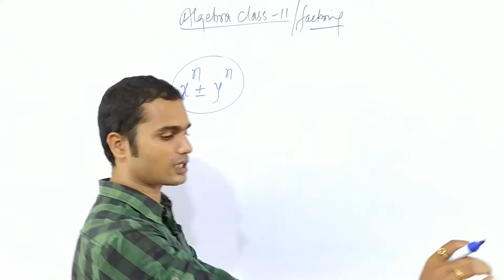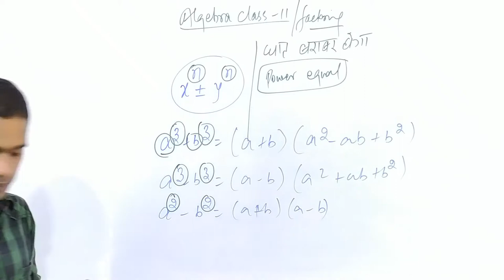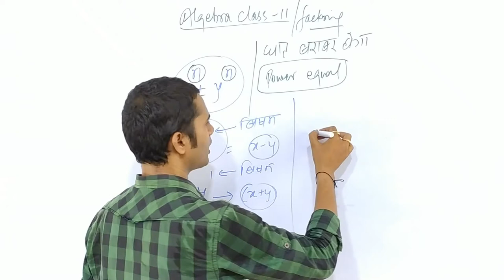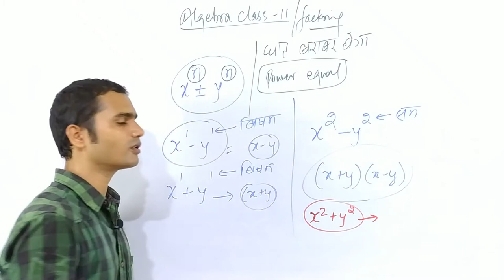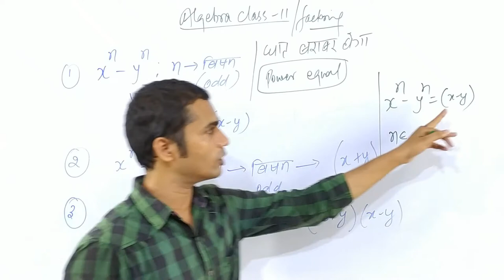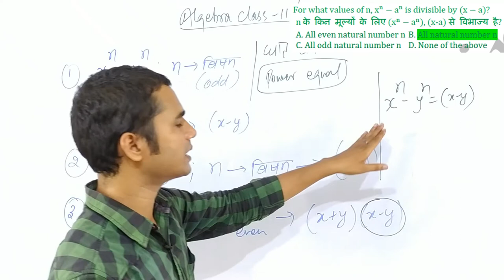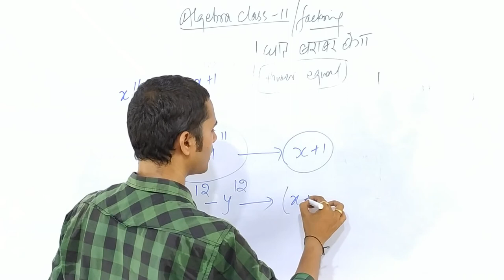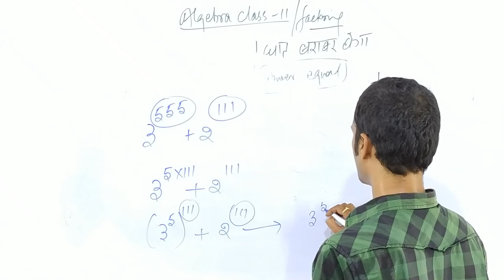Algebra-11 || Factors of polynomial || x^n + y^n || Tricky method || Maths by SK Sir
Exam oriented maths class useful for CET, SSC, Railway, Banking and other exams.

To ask your maths doubt, join ...
Learn Concepts, Tricks, shortcuts, methods, logic, formula. etc. helpful for all competitive exams.